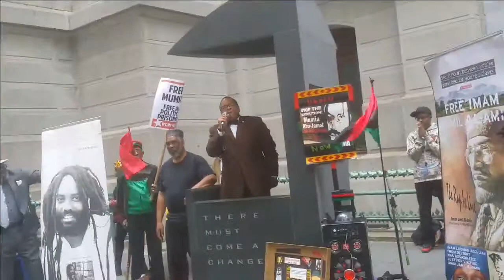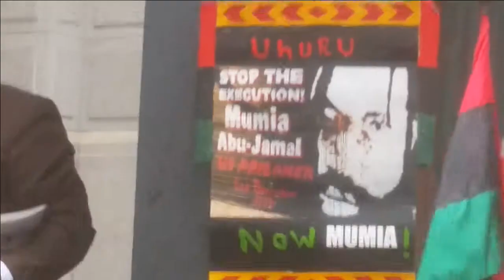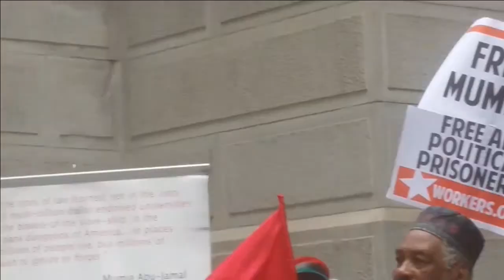MUMIA ABU JAMAL RALLY HIGHLIGHT 04/18/19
Bro. Gregory Muhammad was speaking then when he said "We were all Gods" and Mr. White Man lost it! Mr. White man even called me a BOY! I do look half my age but 1/4th is a bit Far. I guess he thinks we're IMMORTAL. lol!